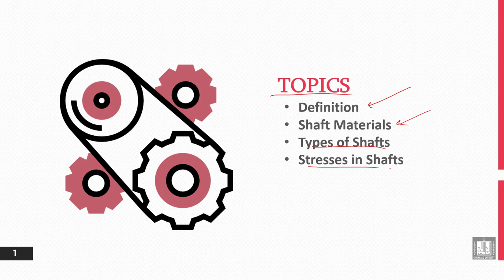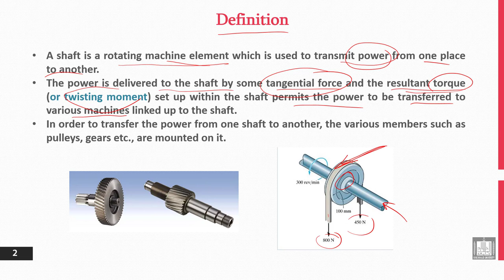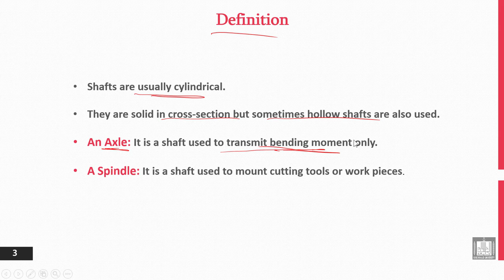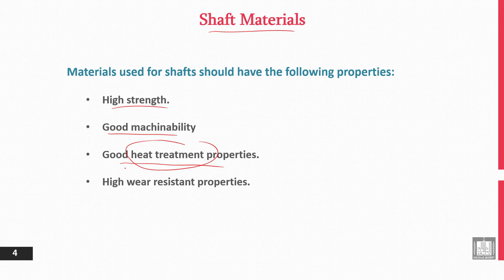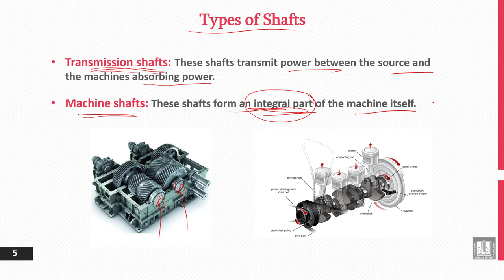Principles of Engineering Design | 11-1 | Introduction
الوحدة 11 : Driving Shafts
الدرس 1 : Introduction
- Definition.
- Shaft Materials.
- Types of Shafts.